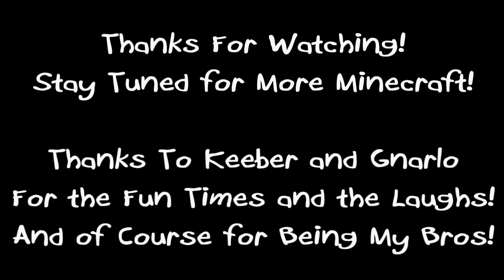Bro-Craft Episode 48: Torches As Breadcrumbs Really Do Work!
Gnarlo comes up with a genus idea to mark our way back out of the mines don't tell him I called it a genus idea!

Be sure to check out my brother's channels and videos too!